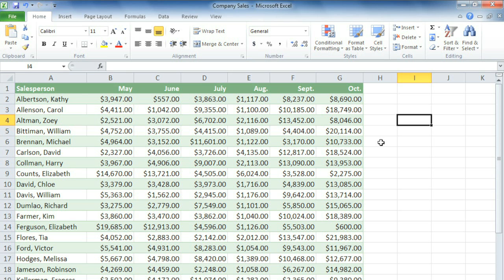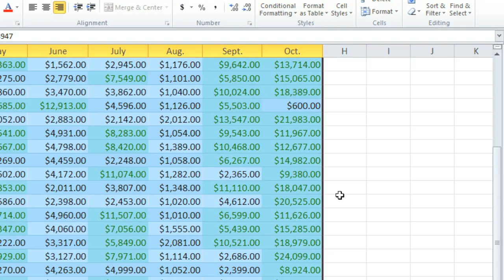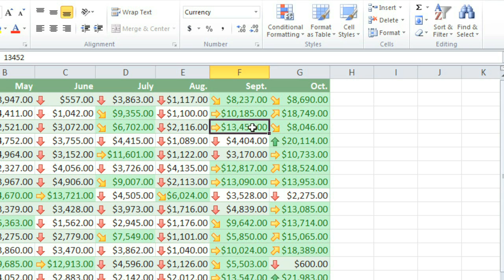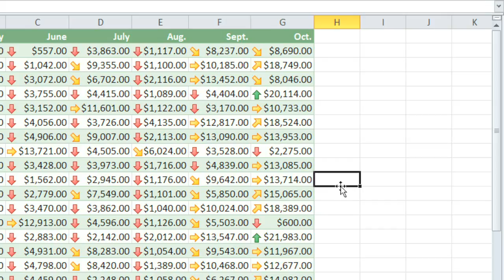Excel 2010: Conditional Formatting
In this video, you’ll learn more about conditional formatting in Excel 2010. for our text-based lesson.

This video includes information on:
• Using preset conditional formatting
• Removing conditional formatting rules